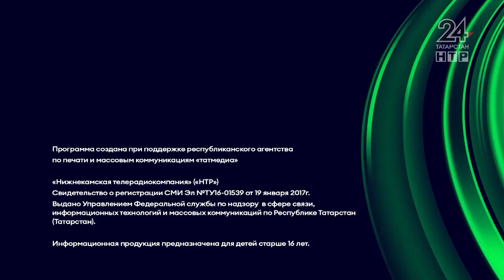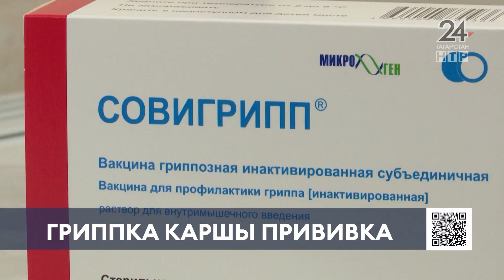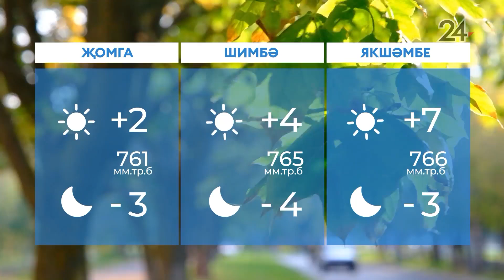Яңалыклар. Эфир 9.10.2024